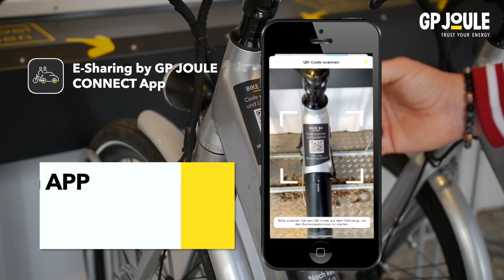E-Bike Sharing Flensburg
GP JOULE CONNECT ist in Flensburg! Das könnte wohl der Grund sein, warum man in Zukunft mehr Fahrräder anstelle von Autos auf Flensburgs Straßen entdeckt. Mit einem intelligenten Sharing-System ist es ganz leicht, sich ein E-Bike zu mieten und die wunderschöne Stadt kurz vor Dänemark zu erkunden.
Insgesamt gibt es 5 Sharing-Stationen, an denen sich Besucher und Einheimische der Stadt die E-Bikes ausleihen können. Das funktioniert schnell und einfach mit der App: „E-Sharing by GP JOULE CONNECT“. Diese kann man sich manuell oder mit Hilfe eines QR-Codes runterladen. Die Kosten werden dann von der App durch eine automatische Zeiterfassung berechnet. Sie belaufen sich auf ca. 4 Euro pro Stunde. Wenn man das Fahrrad für einen ganzen Tag mieten möchte, kostet das 20 Euro. Auch Hotels oder Unternehmen können die Fahrräder für ihre Gäste und Mitarbeiter anbieten.
Das gesamte Projekt wurde von CONNECT, einer Business Unit von GP JOULE, geplant und realisiert: Vom Aufbau der Sharing-Stationen, über die Bereitstellung der E-Bikes, bis hin zum Sharing- Dienst selbst. Auch die technische und kaufmännische Betriebsführung wird von CONNECT geleitet.
Nun heißt es: Ab aufs Rad! Lasst das Auto in der Garage und tretet in die Pedale. Elektrisch unterstützt werdet ihr bis zu einer Geschwindigkeit von 25 km/h.